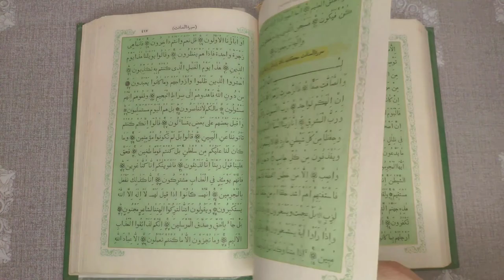পৃথিবীর সব থেকে লম্বা এবং শক্তিশালী ব্যক্তি কে কিভাবে তার মৃত্যু হয়েছিল। Bangla Islamic History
পৃথিবীর সব থেকে লম্বা এবং শক্তিশালী ব্যক্তি কে কিভাবে তার মৃত্যু হয়েছিল। Bangla Islamic History. এই পৃথিবীর সবথেকে লম্বা মানুষ। কিভাবে তার মৃত্যু হয়েছিল? History of Samson And Delilah | পৃথিবীর সবচেয়ে শক্তিশালী মানুষের কাহিনী | story | history. আদ জাতির অজানা রুদ্ধশ্বাস কাহিনী, যে ভাবে পৃথিবীর সবচেশে শক্তিশালী জাতি ধ্বংশ হয়েছিলো।